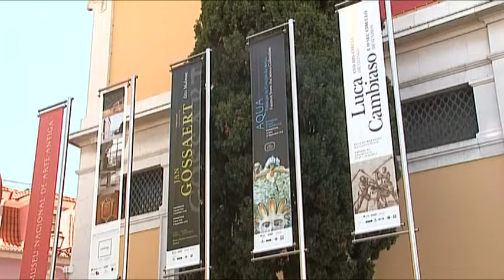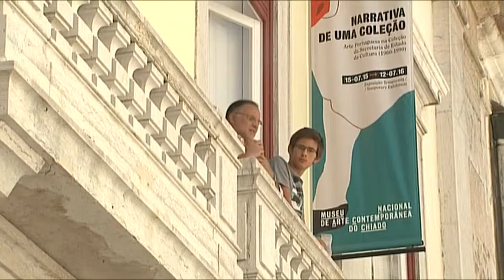Monumentos, museus e palácios rendem quase um milhão por mês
As receitas dos monumentos, museus e palácios subiram 60 por cento, no primeiro semestre deste ano, em relação a 2014, atingindo quase seis milhões de euros, com os estrangeiros a representar dois terços dos visitantes, segundo números oficiais.